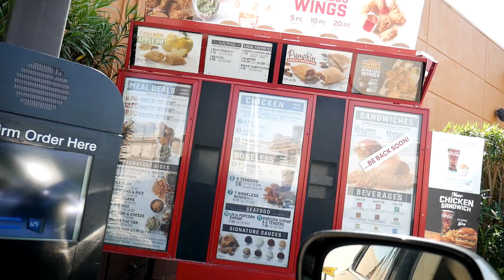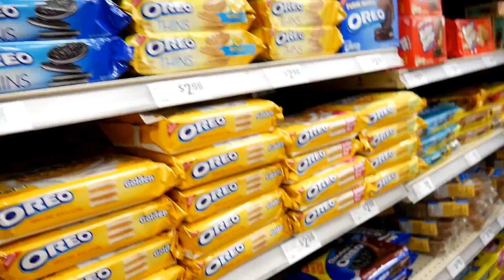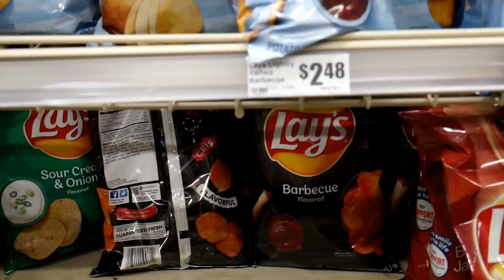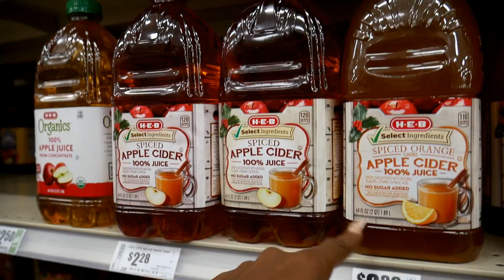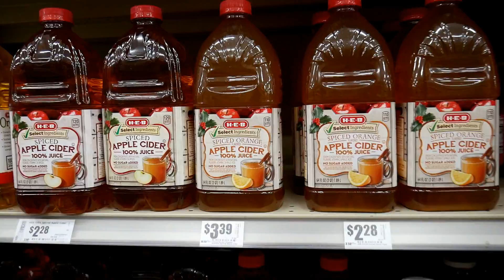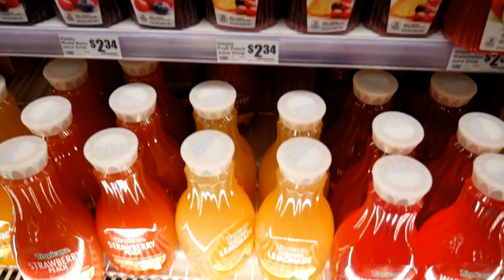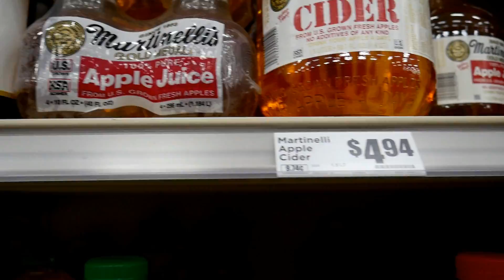VLOGTOBER: GROCERY SHOPPING WITH MY MAN!